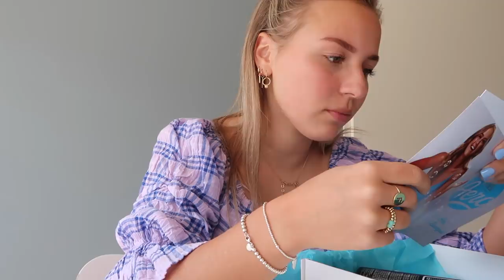Mijn TASSENSTASH & Online Engels EXAMEN ⚡quarantaine & chill #12 || Fleur Nijbacker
Instagram account van het jasje + de broek: @bydeme